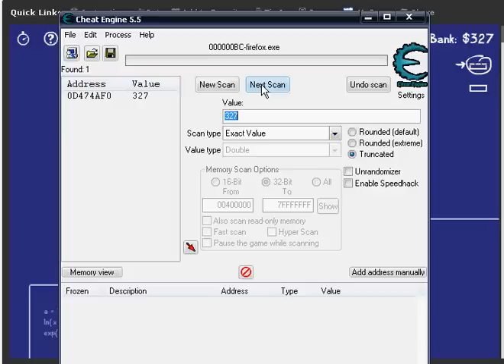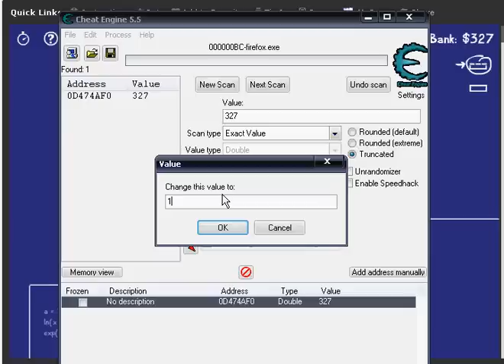Cargo Bridge (Cheat Engine)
A cheat for Cargo Bridge

Cheat:
Bridge Length

Bridge Length Cheat:

Switch to Array of Bytes

Search for:
D0 66 ?? ?? 66 ?? ?? 66 ?? ?? AF

Change to:
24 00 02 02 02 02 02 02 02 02 AB

If that does not seem to work:

Search for:
Change to:
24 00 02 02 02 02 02 AB